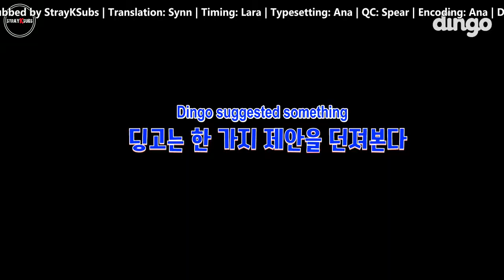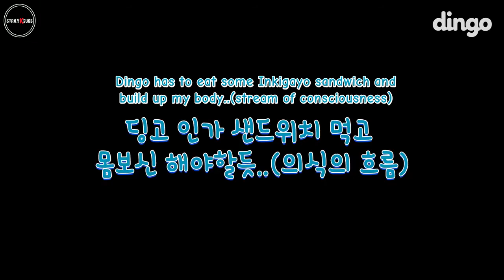[ENG SUB] (Dingo Behind) A video full of aegyo? Stray Kids Hyunjin Han NG [B-cut hard drive upload]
Original Subs by: @StrayKSubs

We're a non-profit, fan-based team dedicated to providing translations for international STAYs✨
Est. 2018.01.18